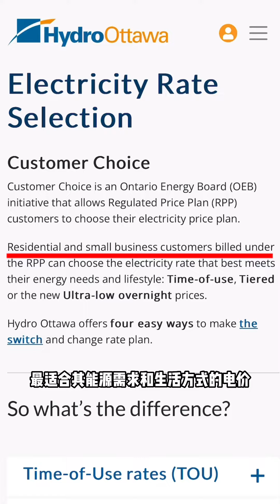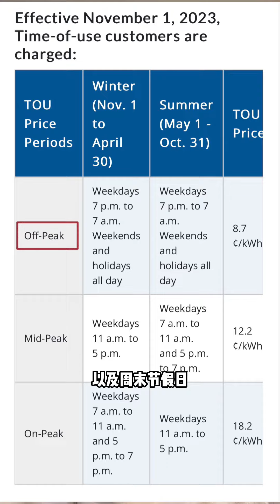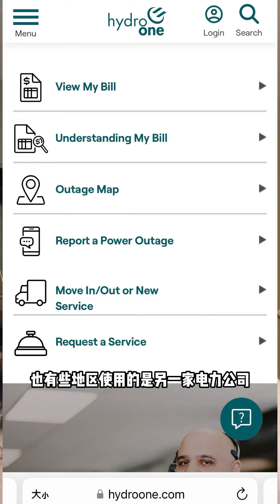HOW TO PAY YOUR HYDRO OTTAWA BILL? 渥太华电费又涨价！电费账单你看懂了吗？